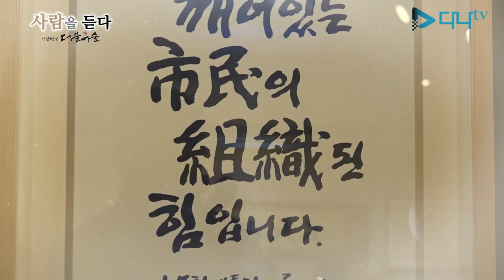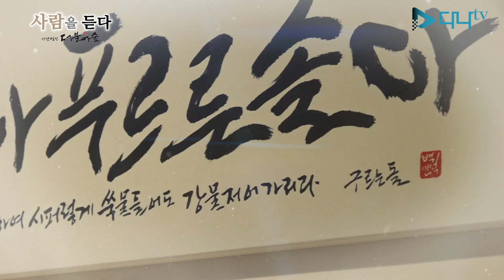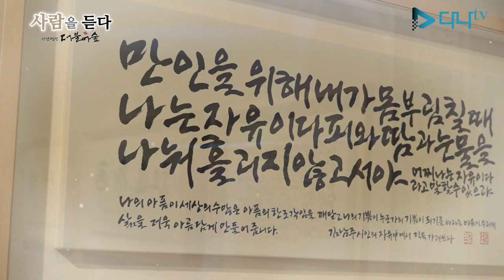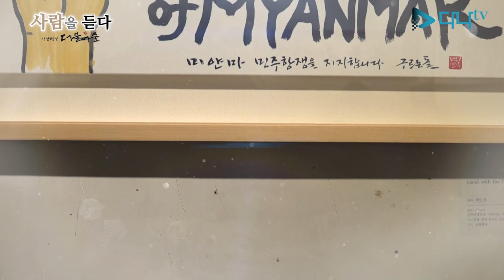더불어숲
나무가 나무에게 말했습니다
우리 더불어숲이 되어지키자

사단법인 더불어숲은 신영복사상을 공부하고 실천하며,
우리 사회를 보다 인간적인 사회로 만들어가는 터전이 되고자 합니다.